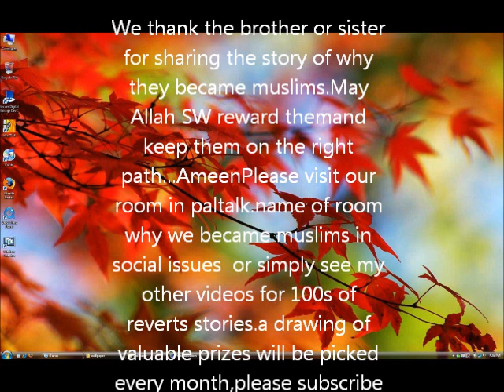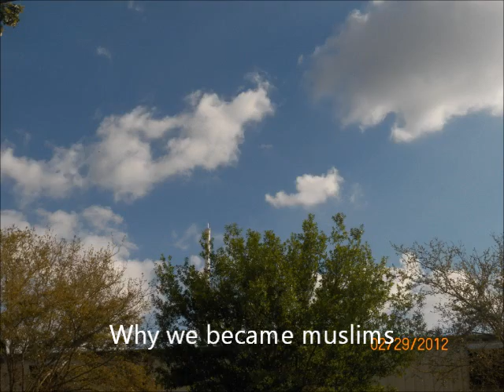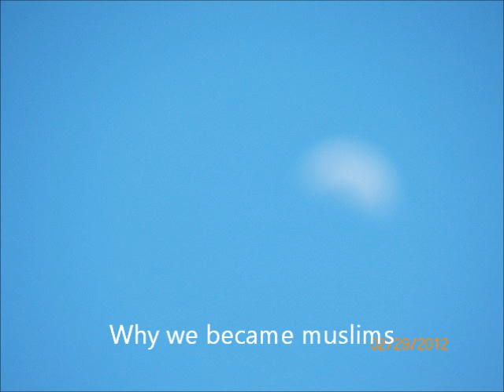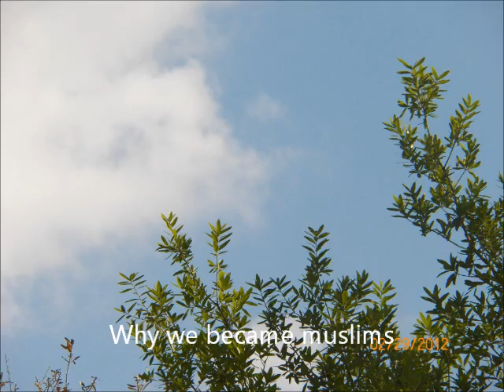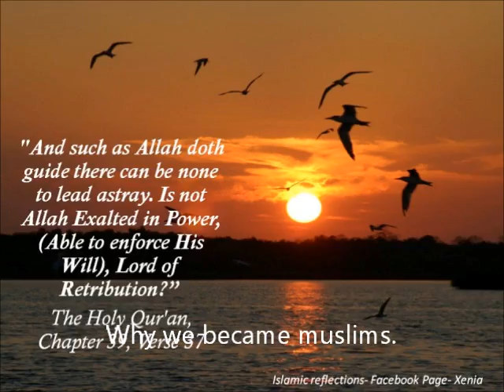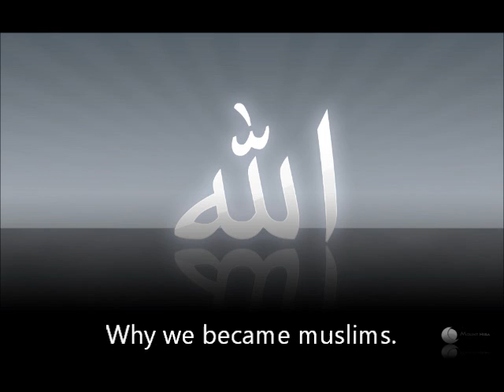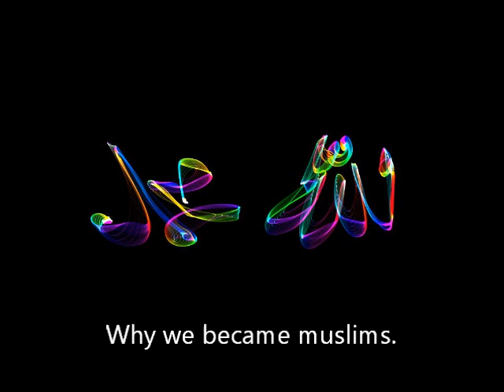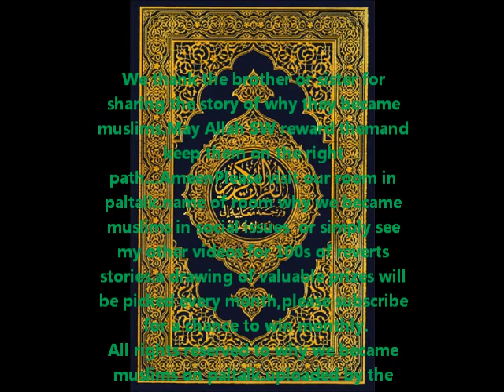tahirah from Christianity to Light of islam. revert/convert story